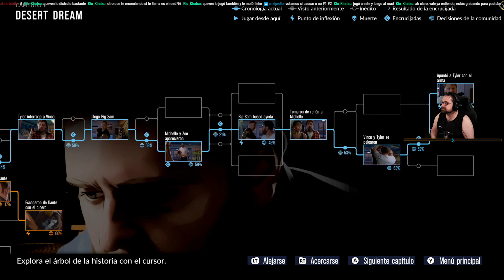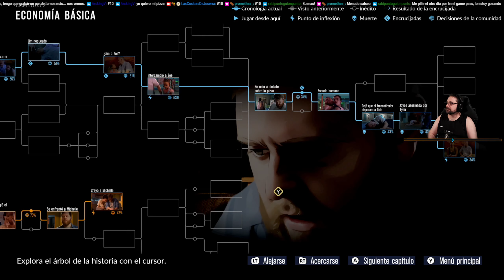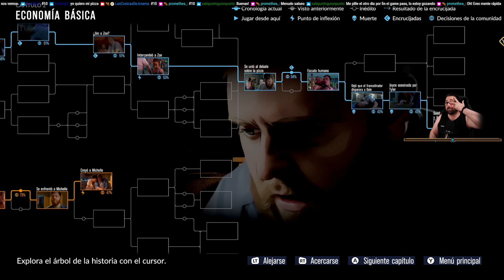As Dusk Falls 02 - Rehenes y un busca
As Dusk Falls [PC] - XBox Game Pass

Voces: Inglés
Textos: Castellano
Comentarios: Castellano.